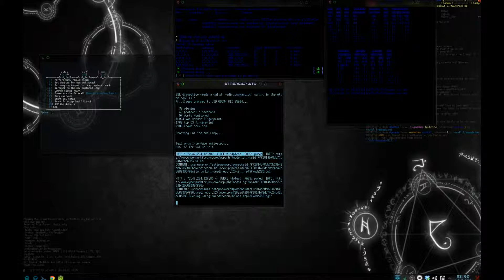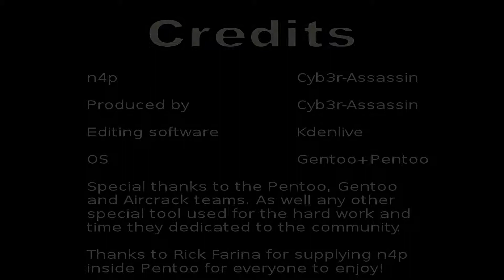Sniffing passwords with n4p Airbase ettercap MITM Hacking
Learn to use n4p software so your MITM hacks run like clock work!

Still frame and text based documentation available on my github inside the README.